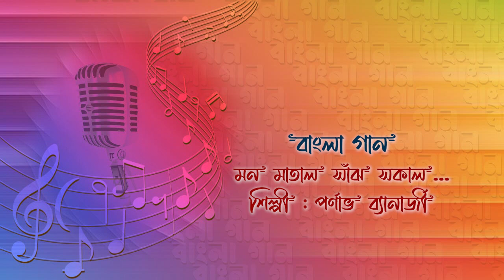মন মাতাল সাঁঝ সকাল... | শিল্পী : পর্ণাভ ব্যানার্জী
মন মাতাল সাঁঝ সকাল...
শিল্পী : পর্ণাভ ব্যানার্জী